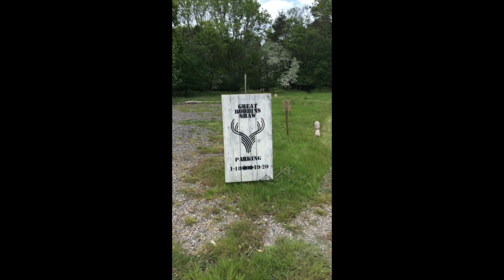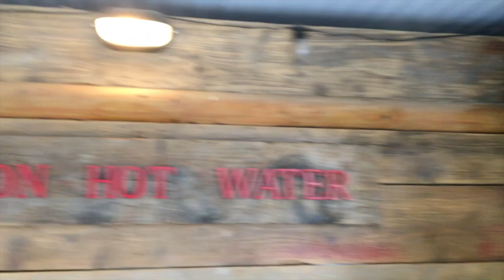FIRST 3 DAYS OF LIVING FULL TIME & WORKING ON a Campsite UK | Van Life UK